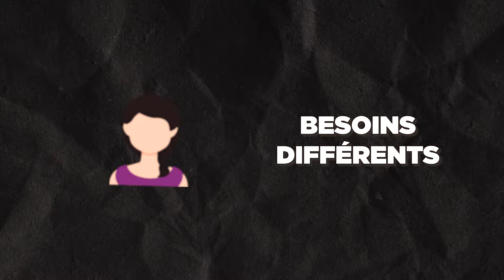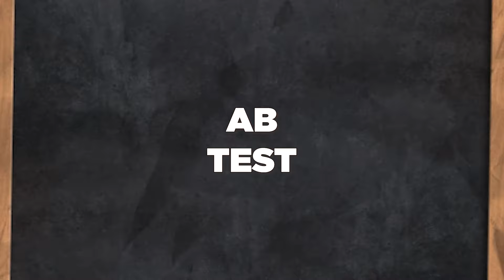La clé de la créa en publicité Facebook - CM#3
Bienvenue dans ce troisième épisodes de la série “Les CM” ou les Concepts Marketing.

Un épisode cours d’environ 5min pour décrypter un concept marketing clé et vous aider à convertir.

Aujourd’hui nous parlons des angles marketing !
Une technique efficace pour faire performer tes campagnes de pub et maximiser les conversions sur Facebook Ads.

Au programme : l'étude des avatars (voir vidéo précédente), apprendre à trouver le bon angle, comprendre comment mapper le bénéfice et bien plus.

Si vous avez des questions où des sujets que vous aimeriez que j’aborde, n’hésitez pas à me laisser un commentaire !

Bon visionnage :)

Et si tu veux consommer d’autres contenus e-com pertinents, n’hésite pas à dérouler la description et à me rejoindre sur mes réseaux plus bas ⬇️